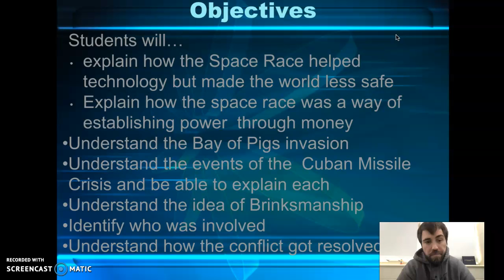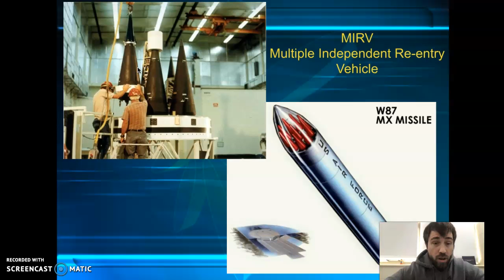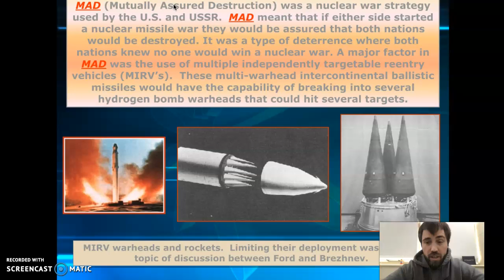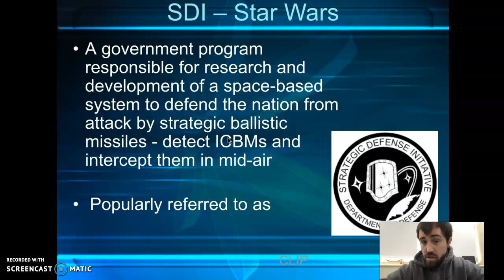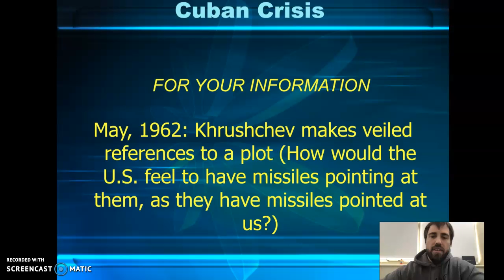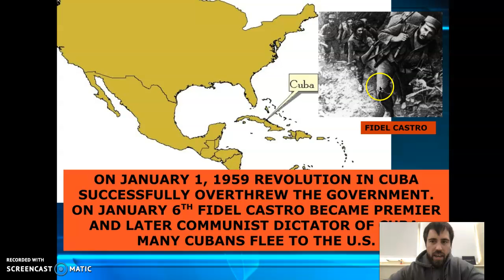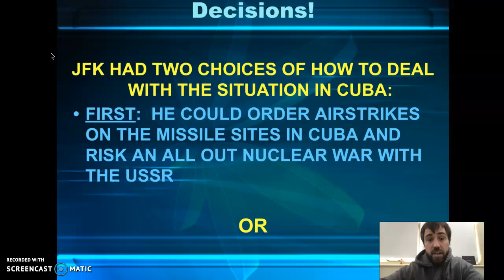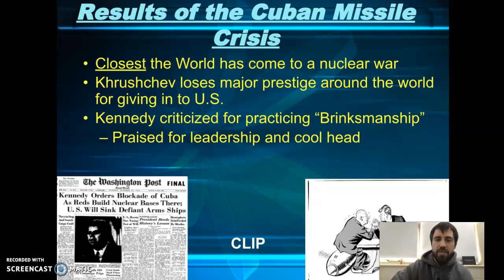Space Race/Cuban Missile Crisis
Video lecture for my U.S. History class.